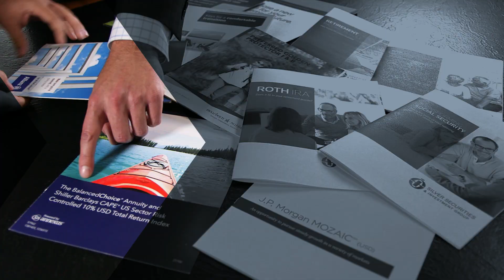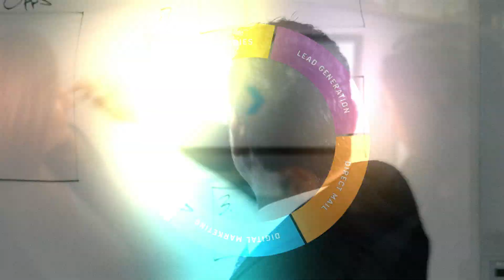"LetsTakeAction"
This is a recruiting video for a company in the insurance industry that wants to attract up-and-coming talent. (It's working!)